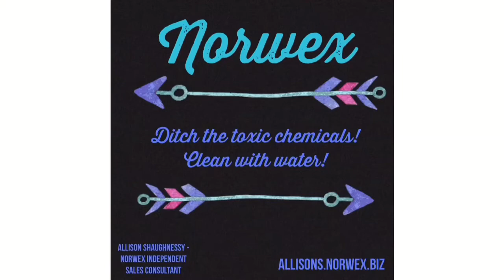Norwex Body Cloth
This cloth has changed my life :) Every night I use just a body cloth + water to wash my face and remove all my makeup. You will never buy eye makeup remover or face wash again!